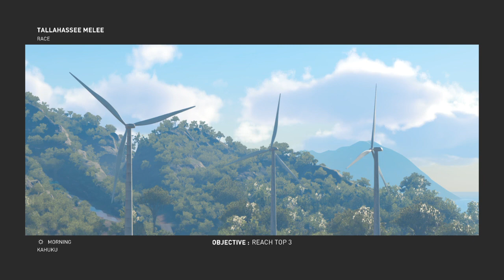THE CREW™ MOTORFEST_second race rally raid